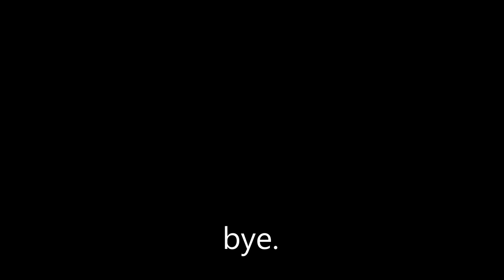DIY Ship Wheel Coffee Table!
in this one I build a small coffee table using a few stock pieces of construction lumber and a old boat steering wheel. I wanted to try and match the colour of the wheel with the legs without having to use a load of wood stain which is why I ended up torching them and removing the excess with a wire brush. I'm pretty happy with the outcome, the only change I would make is that I also wanted to use a small piece of boat rope to link the bottoms of the legs together just for a bit more detail although I needed to finish it before Christmas and I just never got round to getting any.

let me know what you think! or if you have any builds you'd like to see on the channel feel free to drop a comment. I'm always looking for cool new build ideas!